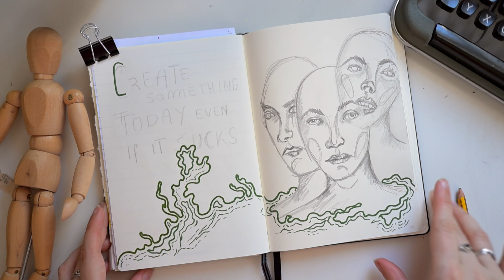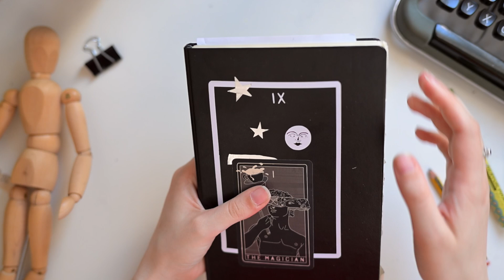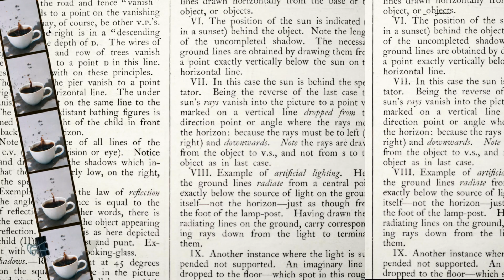Create something today even if it sucks • Art Journal with me • Creativity & Coffee Time EP. 2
Create something today even if it sucks... being creative and making Art should become your number one Habit, so that you can show up even on the Days when you don't fell like creating. Some Art we make has to suck so that we do show on the Days where we would create a masterpiece.
So let's be creative together & beat the creative rut by joining me in this relaxed Art Journaling Session for EP2 of Creativity & Coffee Time. Our new Series were we spend some relaxed creative time together and keep us company while being creative.
Grab your art supplies & beverage of choice and embark on a journey of creativity and relaxation with me today!

I hope you enjoy our new Creativity & Coffee Time Series & this Art Journaling Video.